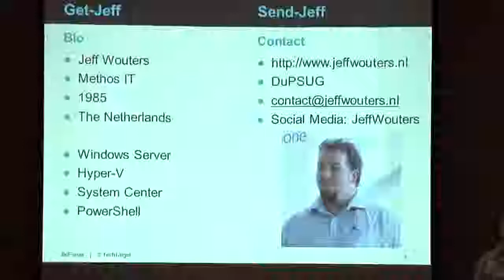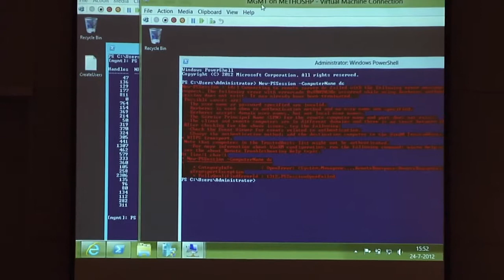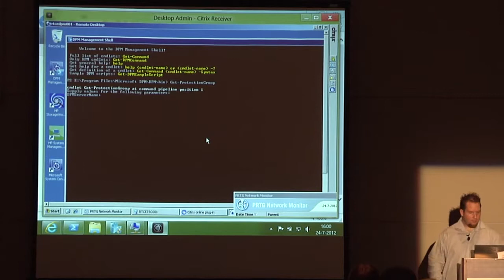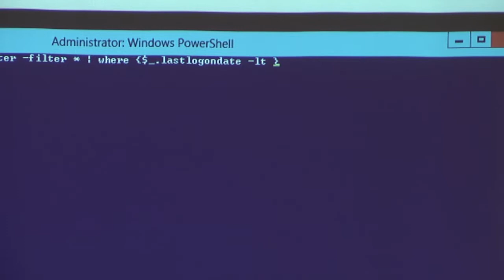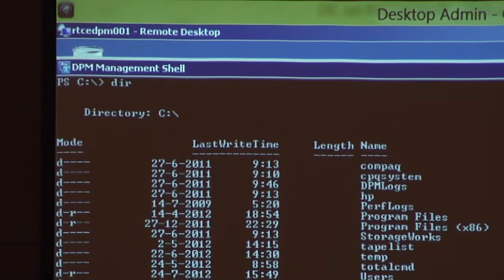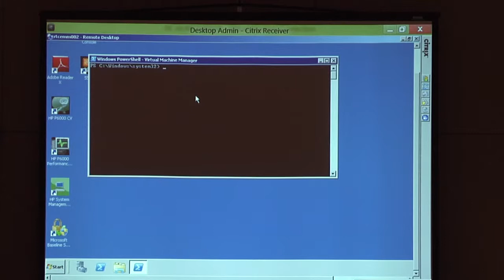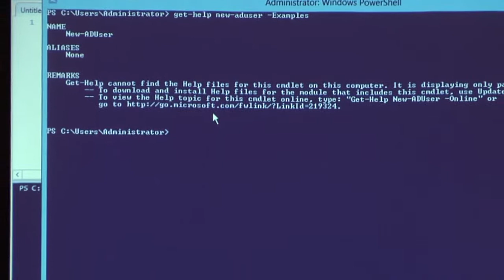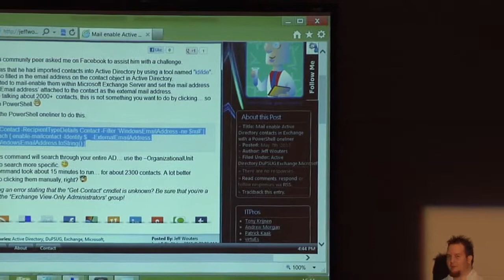The Strength of PowerShell in One Line -- Consultant Edition - BriForum 2012 Chicago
From BriForum 2012 Chicago

Presented by Jeff Wouters

PowerShell one liners are only useful for administrators, not for consultants?  When you go to a customer for some troubleshooting...would you rather click through several consoles over multiple servers or would you like some PowerShell code to get that information and report it back to you while you're getting some coffee? In this session, you will be shown how easy it is to prepare a few lines of code and see that by executing them at a customer you will gain a world of information about their environment... and the best part, you can re-use that code over and over again at multiple customers without having to install and/or configure a tool!